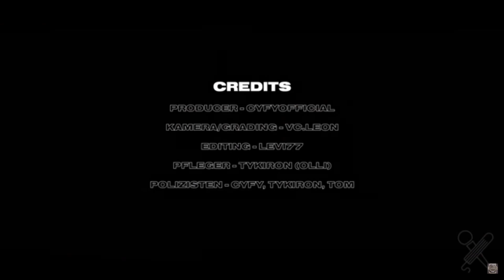SAUBER! (+ Überraschungen am Ende) - Reaction auf "OctaBattle - ARTISTSILVA vs LUCKY PUNCH"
VIELEN DANK an Cyfy für das Bereitstellen der Beats!

Ich bin JEDEN MONTAG UND MITTWOCH (ab ca. 17:00Uhr) Live auf Twitch! Schaut gerne vorbei! Sollten sich Planänderungen ergeben, kriegt ihr diese Infos auf meinem Instagram Account, also schaut gerne auch dort vorbei! Ich würde mich über jeden einzelnen Follow freuen! KUSS!